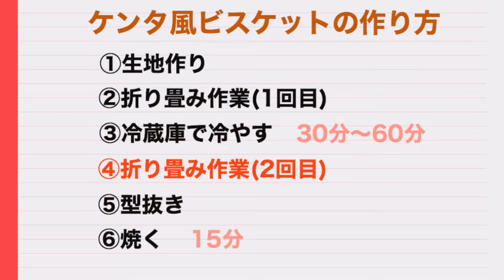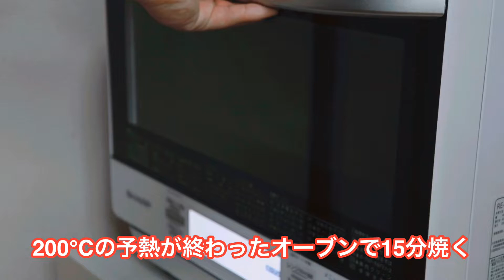しっとりふわふわなケンタッキー風ビスケットの作り方。how to make biscuits Kentucky Fried Chicken KFC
【お知らせ】
現在子育て奮闘中のため動画活動休止しております🙇‍♂️動画制作とは別に新たな試みとしまして
イラスト活動をスタート❗️
うーくんプロデュース

〜材料〜
強力粉　150g
薄力粉　100g
砂糖　10g
塩　ひとつまみ
牛乳　130g
ベーキングパウダー　大さじ1

〜作り方〜
①ボウルの中に強力粉、薄力粉、砂糖、塩、
ベーキングパウダー、バターを加え混ぜる。
②バターが細かくなるまで混ぜたら、
牛乳を加え簡単に混ぜる。
③こね台の上に出し伸ばして折り畳む作業を
3回行う。
④ラップで包み30分以上冷やす。
⑤こね台の上に出して伸ばして折り畳む作業を5回行う。
⑥1.5cmほどに伸ばしたら型をぬく。
⑦クッキングシートを敷いたオーブン皿に並べ、200℃の予熱が終わったオーブンで15分焼く。

※焼き具合は好みで調整してください。
※型の大きさは6cm〜7cmがオススメです。

お菓子作り第一弾
「失敗しない噂の台湾カステラの作り方。失敗したからこそ分かるアドバイス！」

お菓子作り第二弾
「今、話題の濃厚バスクチーズケーキの作り方。【お菓子作り初心者必見】」はこちら